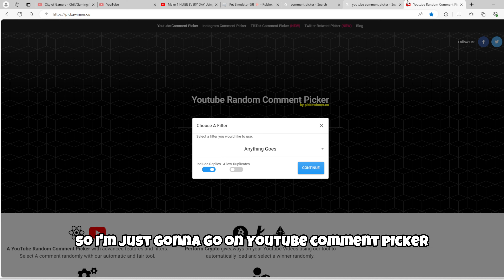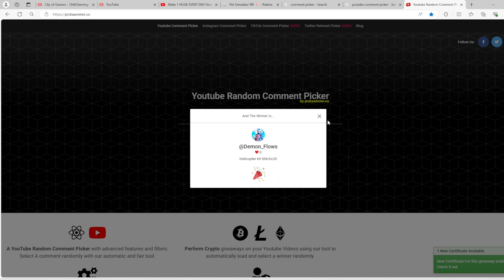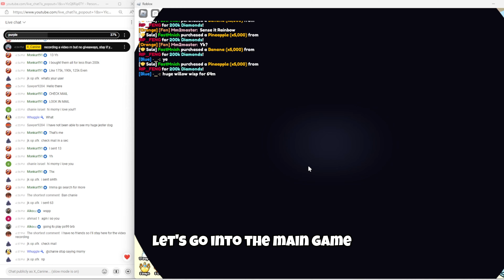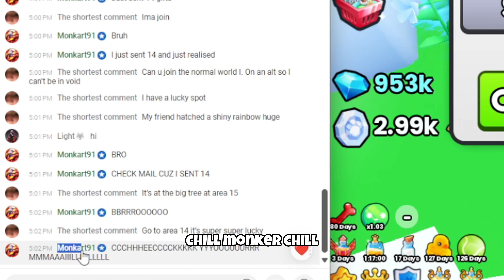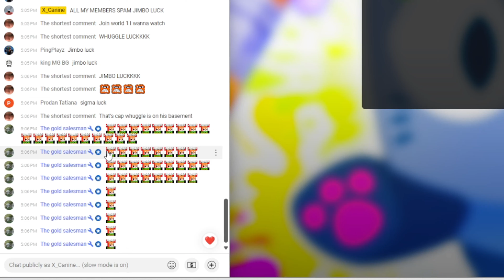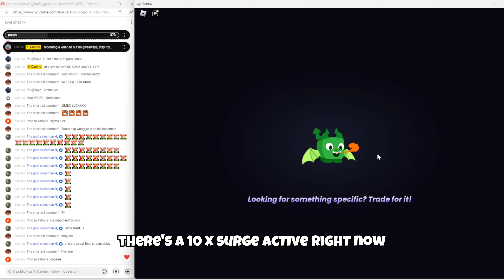I Opened 1,000 COLOR GIFTS In Pet Simulator 99 And Got…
Here's the link to my roblox profile (main account) -

Here's the link to my group where I get my cool merch and do givaways all the time!

Drop usernames in the comments for future givaways!

pet simulator 99 opening 1m eggs in pet simulator 99 hubert huge angel dog how to get the new huge angel dog pet sim 99 trading montage prison keys pet simulator 99 hatching huge pineapple monkey pet simulator 99
how to get your fist huge pet in pet simulator 99 huge elegent eagle ps99 hatching titanic arcane cat in pet simulator 99 insane luck forever pack pet simulator 99 fire aura pack pet simulator 99 trading montage hatching huge chroma butterfly ps99